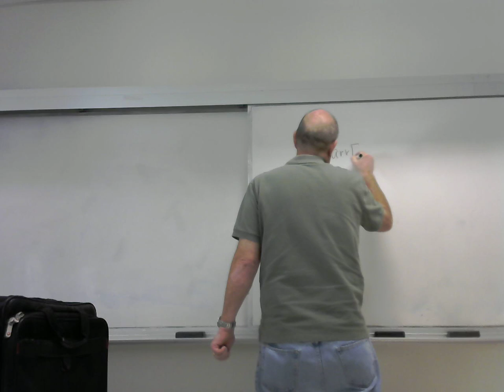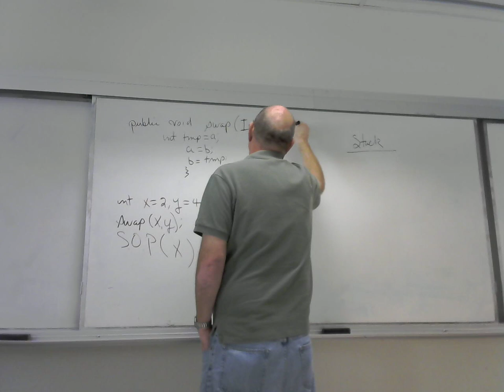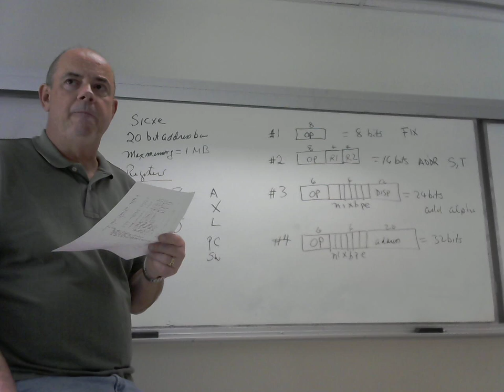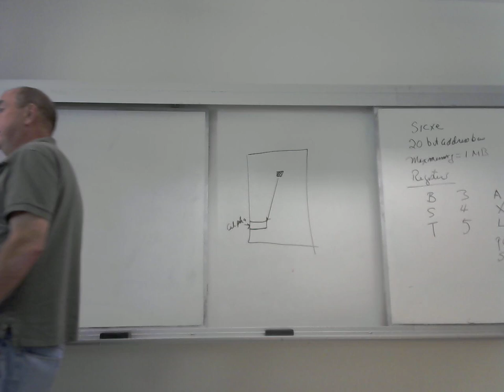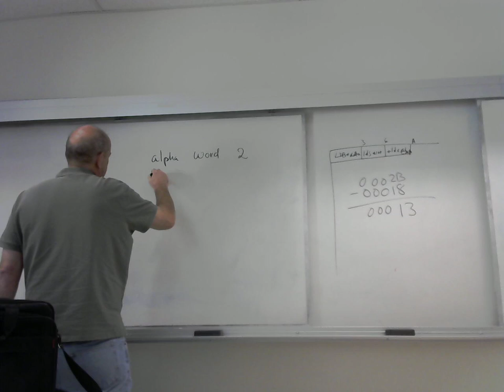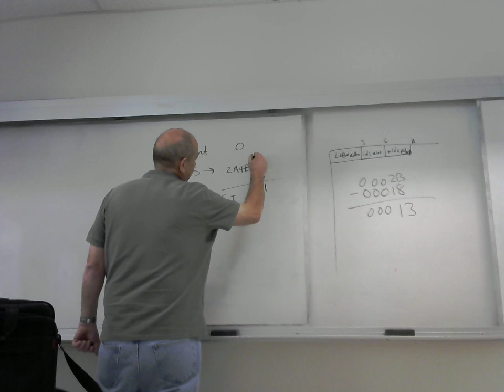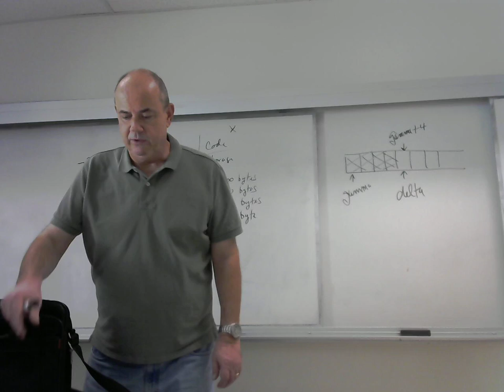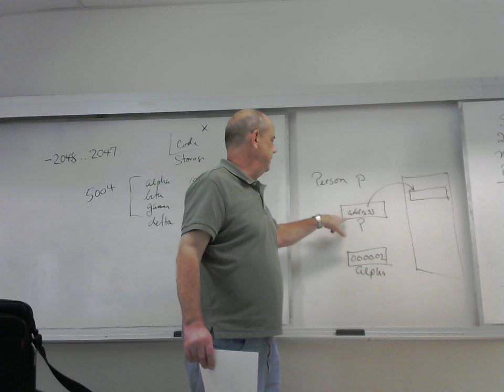CS530 Sep 7